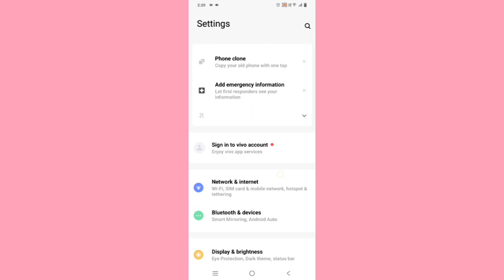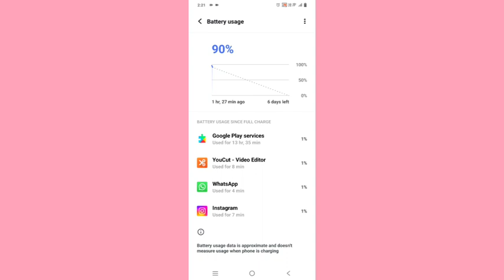Vivo y20i me battery usage ko kaise check kare,How to check battery usage in Vivo y20i